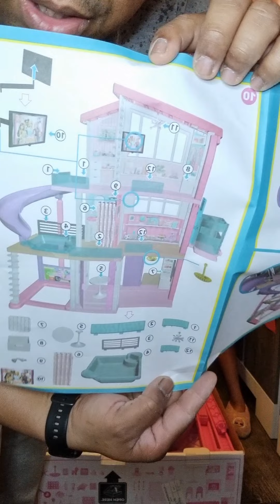HOW TO BUILD A BARBIE DREAMHOUSE WITH SLIDE , POOL AND ELEVATOR 🏠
Join us as we build our very own Barbie Dreamhouse with a slide, pool, and elevator! This minivlog will show you step by step how to construct the ultimate dream house for your Barbie dolls. Get ready for hours of imaginative play in the most epic Barbie house ever! Let's get building! 🏠💖
HEY GUYS,
THIS IS MY DAUGHTER AND I  FIRST VLOG VIDEO.

HOW TO BUILD A BARBIE DREAM HOUSE!

WE ARE BUILDING HER BARBIE DREAM HOUSE , WE HOPE YOU GUYS ENJOY OUR VIDEO.